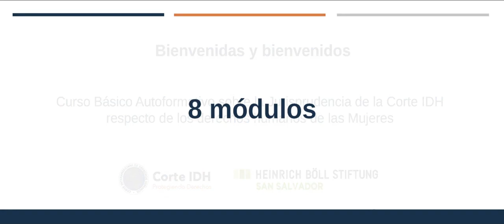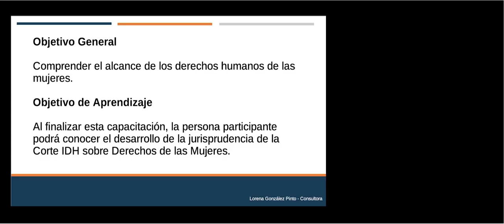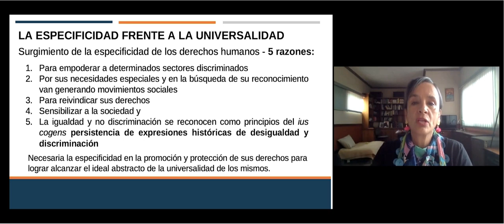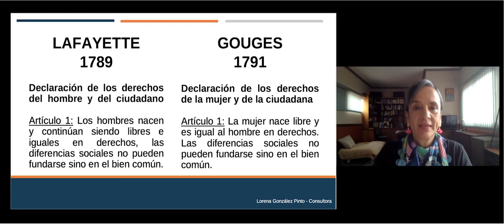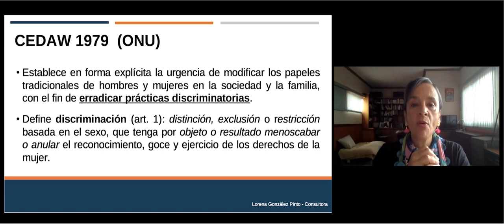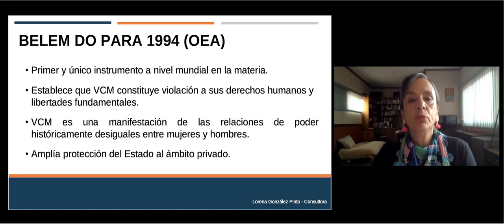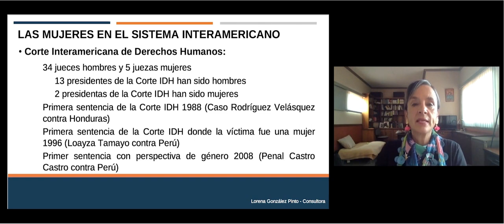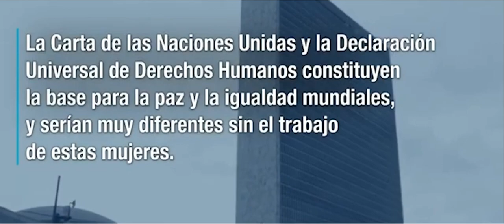Módulo 1: Contexto de los derechos de las mujeres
Bienvenidos y bienvenidas al Curso Básico Autoformativo sobre la Jurisprudencia de la Corte IDH.

En el primer módulo del curso, hablaremos sobre la especificidad a la universalidad de los derechos humanos, el desarrollo de los derechos humanos de las mujeres, la normativa regional e internacional de protección a los derechos humanos de las mujeres, el litigio estratégico y la participación de las mujeres en el sistema interamericano de derechos humanos.

Te invitamos a conocer sobre la jurisprudencia de la Corte IDH en el tema de derechos de las mujeres en el siguiente enlace:

Además, te recomendamos consultar el documento: "Propuesta de capacitación en derechos humanos para estudiantes de carreras universitarias no jurídicas", disponible en el siguiente enlace

*** La conclusión de este Curso Básico Auto Formativo sobre la Jurisprudencia de la Corte IDH respecto de los derechos humanos de las Mujeres no incluye certificado de participación.***